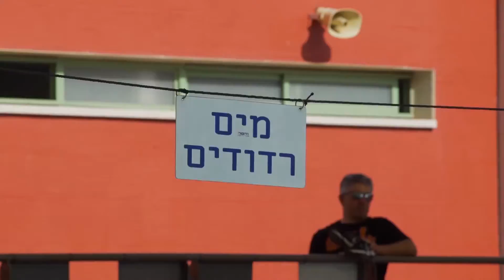ספורטולי - כיצד לומדים לשחות? - דלית אבירם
ספורטולי בתכנית חדשה, כל יום חמישי פרק חדש!
הפעם ספורטולי והחברים פוגשים את דלית, מדריכת שחייה, שתסביר לנו, איך מתחילים  לשחות ואיזה שיטת שחייה היא הבריאה ביותר.
הצטרפו אלינו כדי ללמוד איך לעשות את הדברים הכיפיים הללו, יחד!